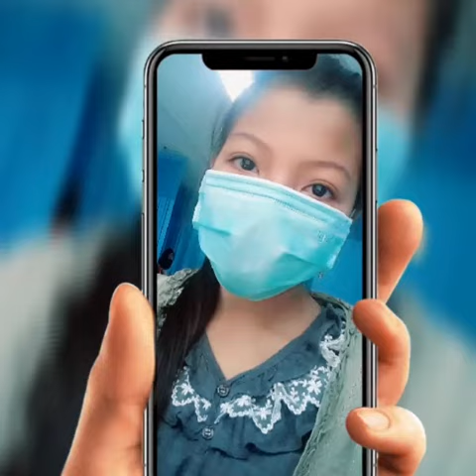PhotoGrid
Samsung Korea, dan India